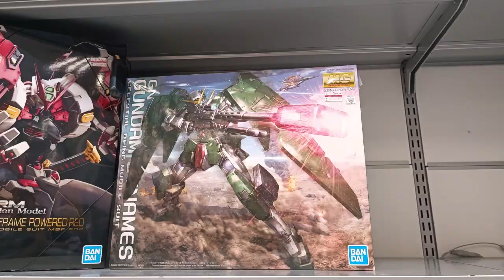【5/20】ガンプラ再販品を求めて帰宅途中にある家電量販店に毎日寄って帰る。